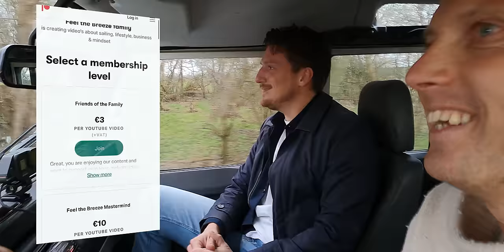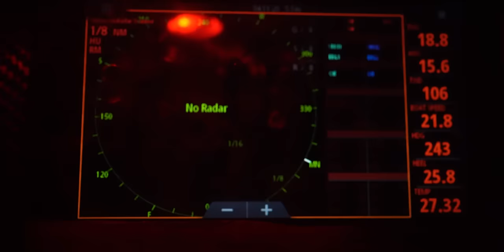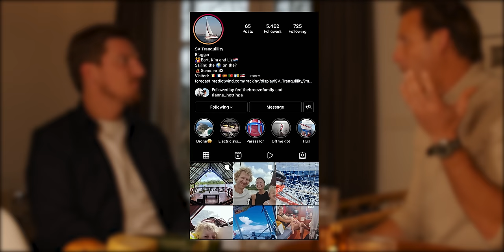ATLANTIC CROSSING can we do it? What does it take sailing the Atlantic Ocean on a Volvo Ocean 65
CROSSING THE ATLANTIC OCEAN As you know we want to sail around the world and our dream is to sailing across the Atlantic Ocean. We are curious about what life on board Atlantic crossing looks like and sailing the Atlantic Ocean. One of our friends Brend did a sailing across the Atlantic on a very special boat - a Volvo Ocean 65 a real volvo ocean racing sailboat. He has been an onboard report during the Europe Ocean Race. And get got the opportunity to be an onboard reporter while crossing the Atlantic Ocean. It was his first Atlantic crossing as part of the Janssen en de Jong team and go across the Atlantic on a VO65. Do you want to know what it takes to cross the Atlantic? The challenges that the team had to face during their transatlantic sailing. What life on a race boat is like?

Join us in this special episode where Brend takes us onboard Atlantic crossing sailboat. He tells about pushing the boat to the limit, sailing 28 knots of wind, crashing into waves and sleeping on the floor. He crossed the Atlantic Ocean in 10 days, his first Atlantic crossing by sailboat.

Special episode
⏱ Timestamps
00:00 Intro
01:33 Meet Brend
03:12 The big dream of Brend | Sail the Volvo Ocean Race
04:12 Onboard reporter for the Ocean race Europe | The best job in the world
04:35 The V065 carbon race boat
06:45 Make a decision in a hard time to join the volvo ocean race
08:08 Where the sailing adventure started
09:43 Build in 1943 Brend's great grandfathers’ boat
10:35 started restoring the boat
11:49 started the Ocean race Europe | the first sailing trip with the V065
12:56 My experience during the Ocean race Europe
15:30 Getting myself on the boat for the transatlantic
17:42 The transatlantic | The start of the Atlantic Crossing
19:00 The watch system | How it works crossing the Atlantic Ocean
21:49 Time it takes sailing from Lanzarote to the Caribbean
23:46 What you see during the Atlantic Crossing
24:36 When you see the island crossing the Atlantic Ocean
25:07 Fun thing | Anything to cross the ocean
26:00 Dream to be the onboard reporter for the Ocean Race
29:41 Sneak peek next episode

VIP access community, exclusive videos, FtB sunsets, live sessions & workshops from us